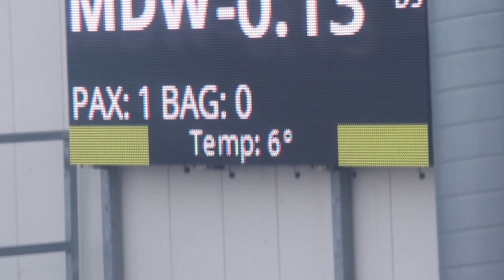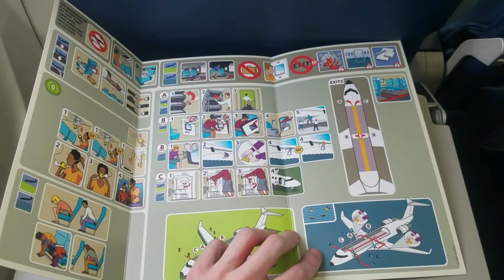A Nearly Empty Flight!! Delta Connection trip report CRJ-700 from MSP-MDW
After my time up in Minnesota with everything happening, it's time to head our way back to Chicago where I will be taking another flight on the Delta Connection CRJ-700. When i ended up leaving, it was probably the coldest i have felt in a while and felt sorry for the workers who had to be there to work down on the ground as i bet they were probably freezing. Unfortunately winter stinks in the Midwest and luckily Chicago was at least a little bit warmer. Not only that but this is probably one of the emptiest flights that i have seen on here as the plane was not even half full for this flight. Not a lot of people and also had an entire row to myself. Hope you all enjoy this one!!